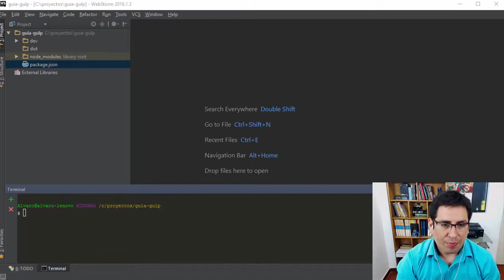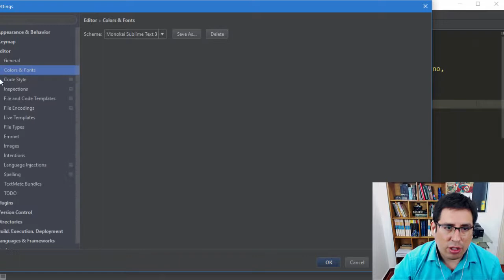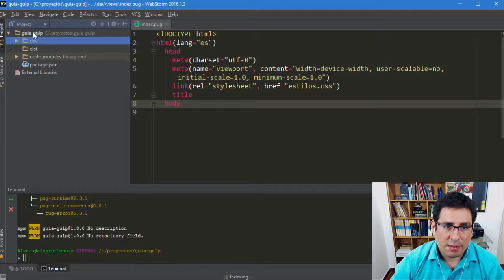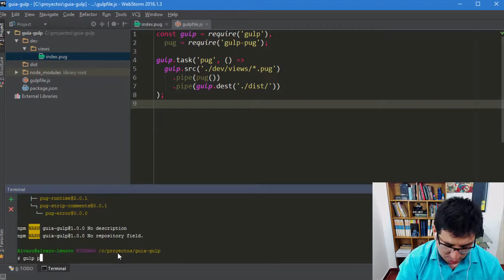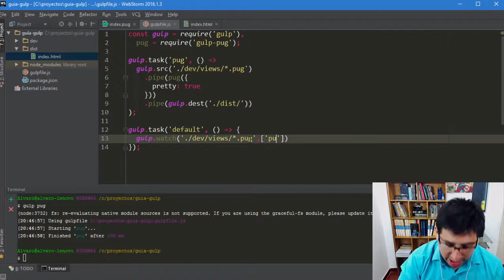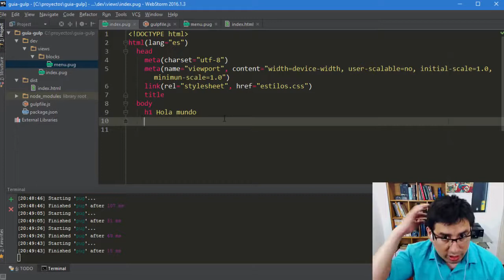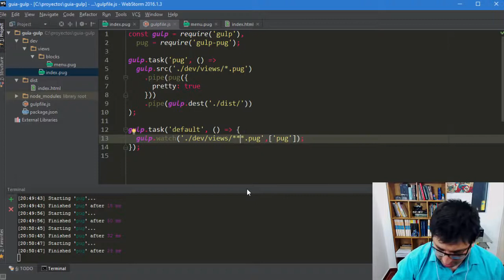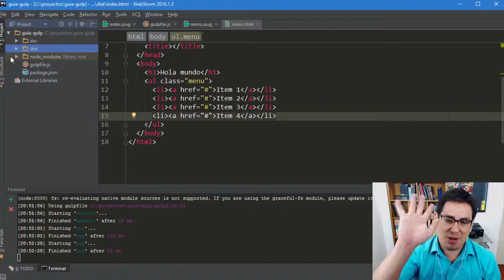¿Cómo compilar Jade Pug con Gulp